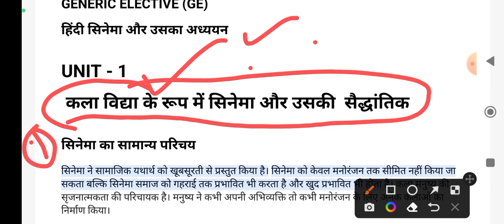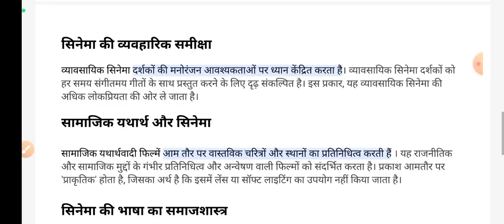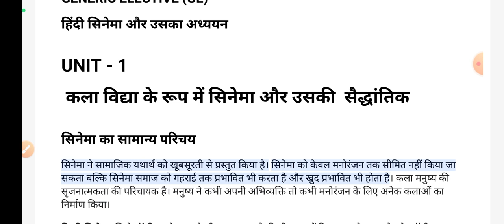B.A prog 6th sem हिंदी सिनेमा और उसका अध्ययनunit1कला विद्या के रूप में सिनेमा और उसकी सैद्धांतिक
B.A program
6th semester
कलानगरी विद्या के रूप में सिनेमा और उसकी सैद्धांतिक
unit 1
hindi cinema Aur uska adhyan
chapter 1
important notes